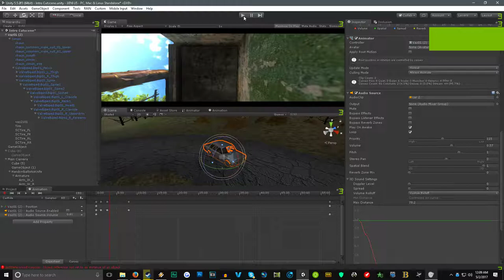American Boy BJ Intro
Bodrov Team

Ayyyy

Like,Sub